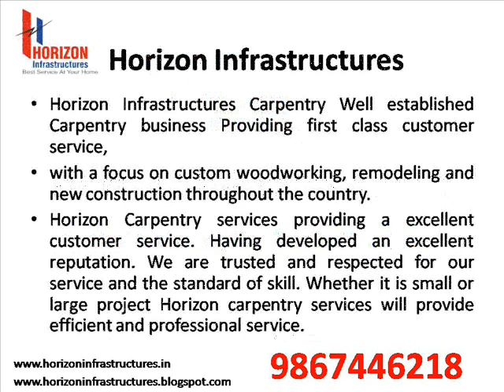Carpenter in Mumbai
Horizon Infrastructures Carpentry Well established Carpentry business Providing first class customer service,
with a focus on custom woodworking, remodeling and new construction throughout the country.
Horizon Carpentry services providing a excellent customer service. Having developed an excellent reputation. We are trusted and respected for our service and the standard of skill. Whether it is small or large project Horizon carpentry services will provide efficient and professional service.